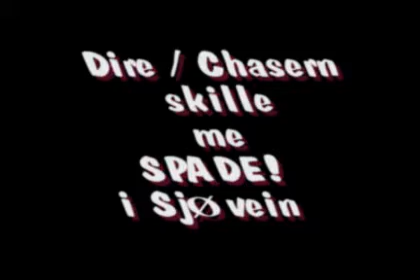Dire aka Chase skille i Sjøvegen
Here we can see Dire (The Animal), showing insane skills with a spade.